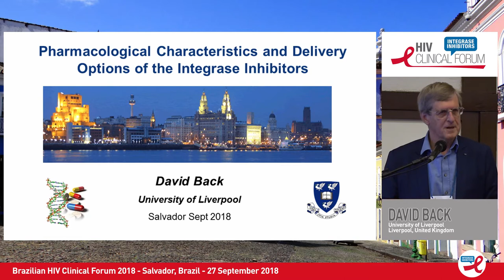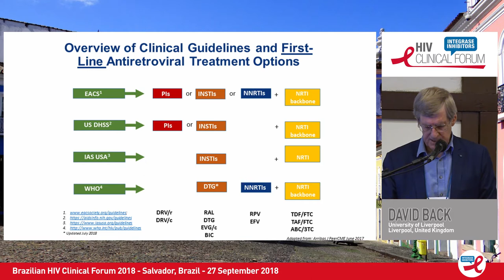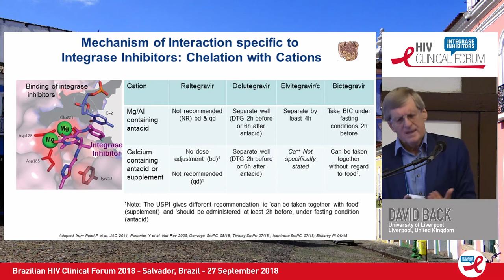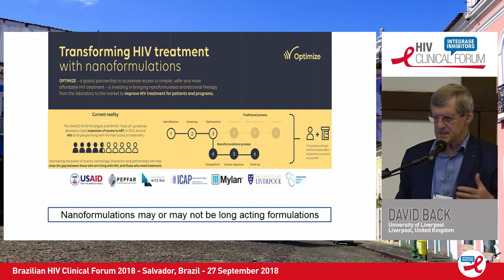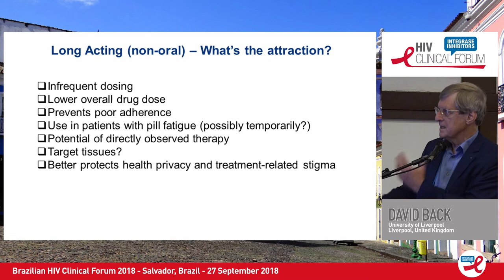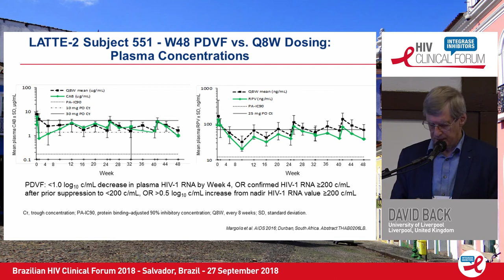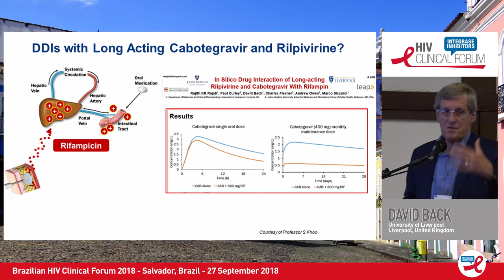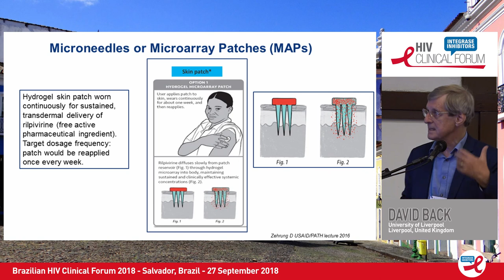Pharmacological Characteristics and Delivery Options of the Integrase Inhibitors | David Back, PhD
Speaker: David Back, PhD
Presented at Session 2: Differences Between Integrase Inhibitor Drugs
Brazilian HIV Clinical Forum 2018